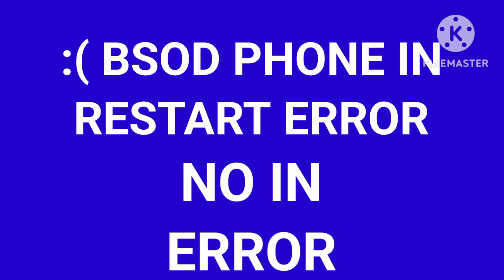Honda Error Bsod